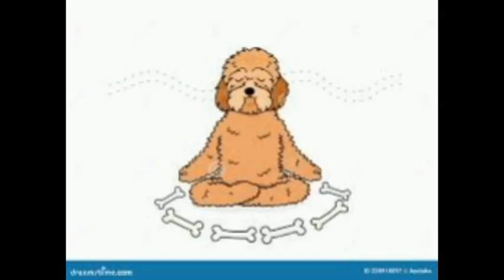Tranquilizer for dogs frequency 346Hz música relajante para perros con frecuencia 346Hz. medita